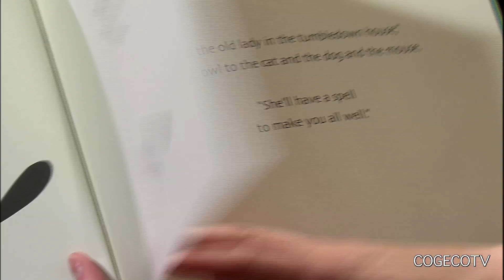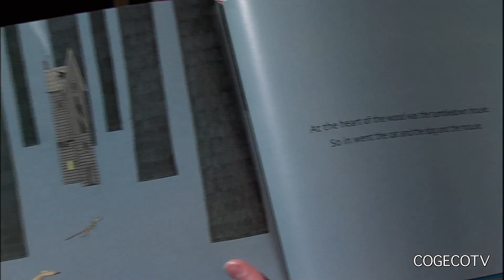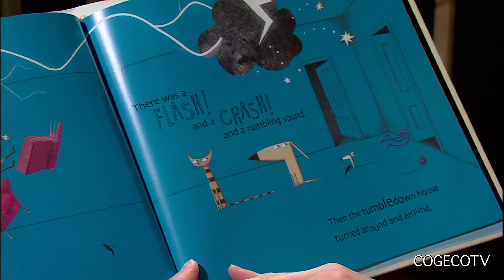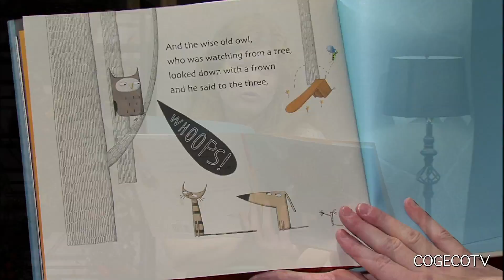Whoops!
Laura Shtern, with the RCEYNLA Planning Council, reads "Whoops!" by author Suzi Moore.